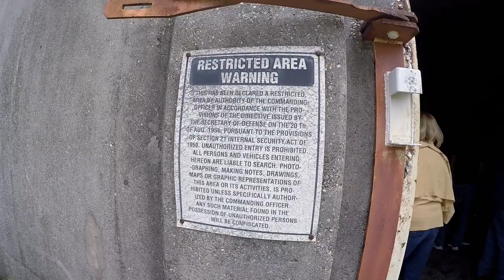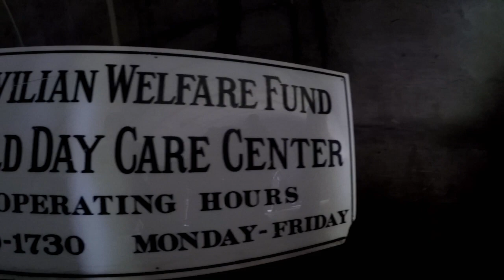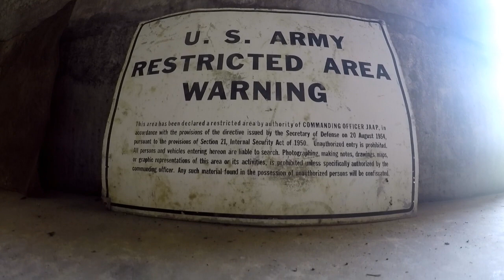Abandoned Joliet Ammunition Plant Tour - Ghosts of the Ammunition Plant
Midewin Tallgrass Prairie Tour called Ghosts of the Ammunition Plant.